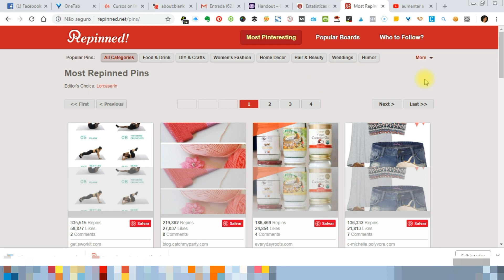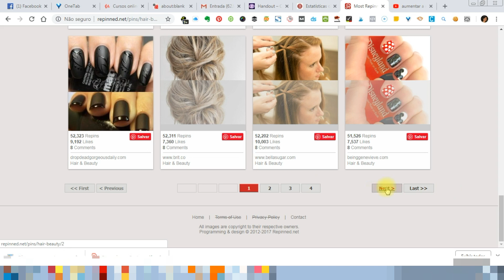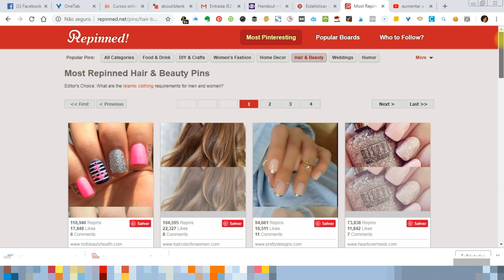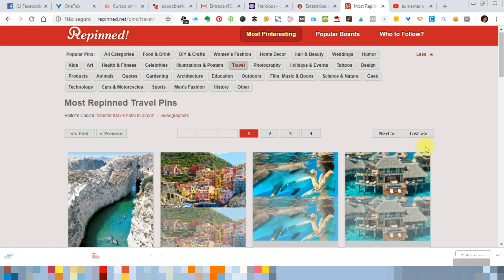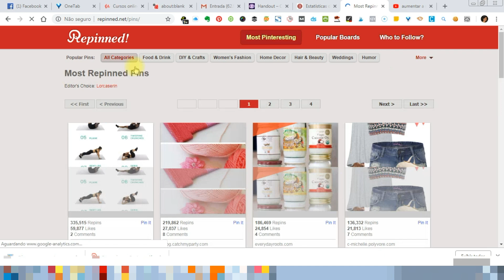DICA PARA AUMENTAR A RELEVÂNCIA DO SEU PERFIL NO PINTEREST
Veja essa dica incrível de como aumentar a relevância do seu perfil do Pinterest.

Para que seu perfil do Pinterest tenha mais relevância é importante que seus pins sejam engajadores.

Seguindo essa dica você conseguirá engajar mais seus seguidores e por consequência aumentar a relevância do seu perfil no Pinterest. Isso vai te dar mais visualizações, seguidores, tráfego e vendas de seus produtos e serviços digitais.

PINTEREST - O que é 10 DICAS para se DESTACAR no PINTEREST | Por Patricia Angelo

PINTEREST - 6 Passos para Criar um PERFIL COMERCIAL no PINTEREST | Por Patricia Angelo

COMO TER MAIS ENGAJAMENTO NO INSTA E NAS REDES | Luciana Levy

Como usar o PINTEREST